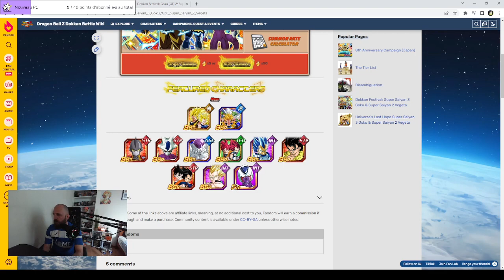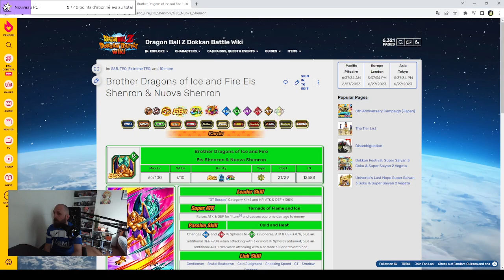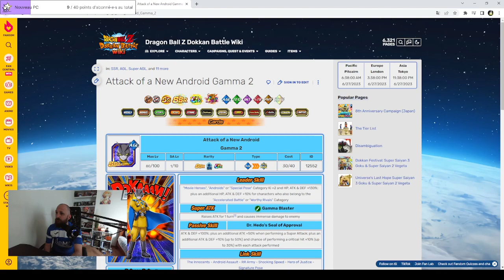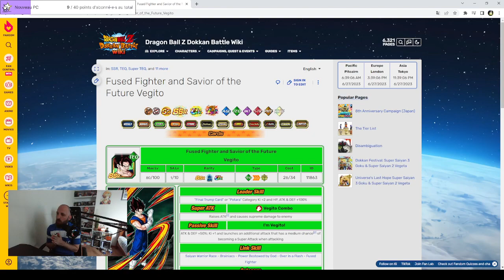LA HYPE !!! LES PORTAILS DES 8 ANS DE L'ANNIVERSAIRE DRAGON Z DOKKAN BATTLE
Yoo nouvelle vidéo présentation des portails des 8 ans de dragon ball z dokkan battle